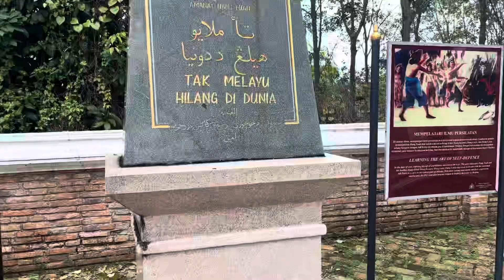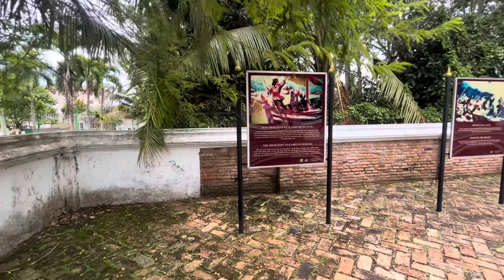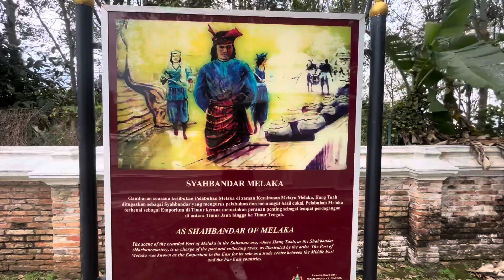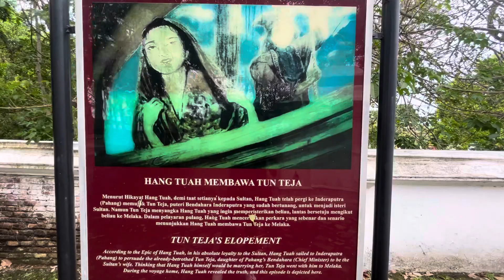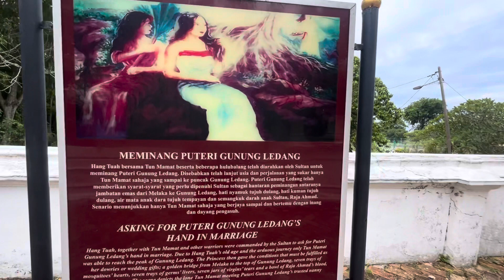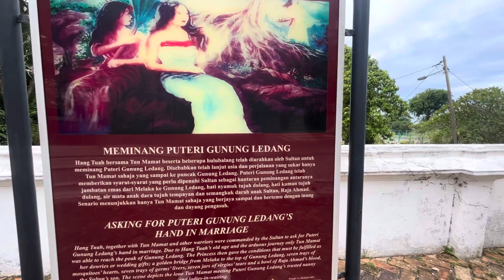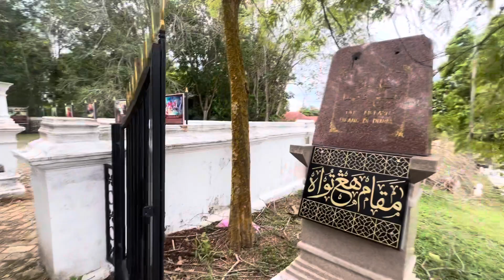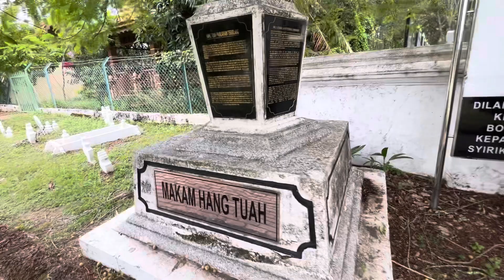Makam Hang Tuah,tanjung kling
Makam lama ini dipercayai makam Laksamana Hang Tuah…sumber dari Sulalatus Salatin menulis Hang Tuah dimakamkan di tanjung kling…tujuan asal adalah mencari batu nisan aceh dikawasan tanah perkuburan tersebut,namun gagal ditemui….